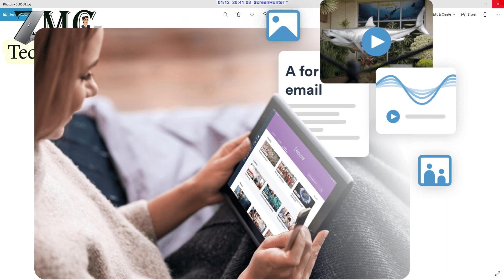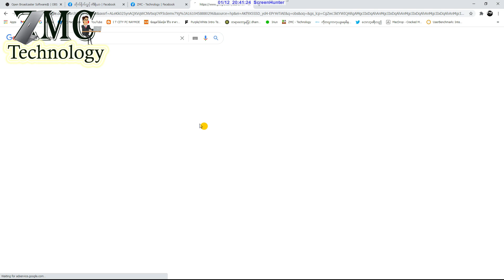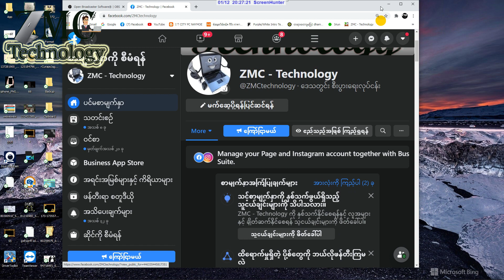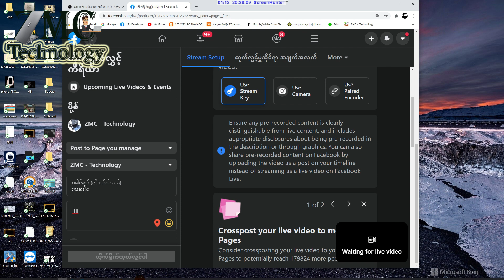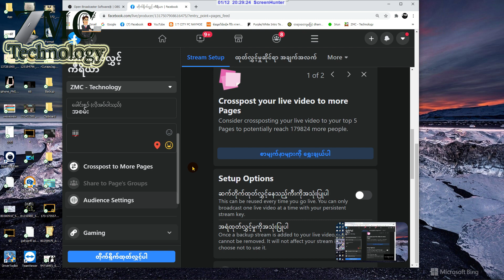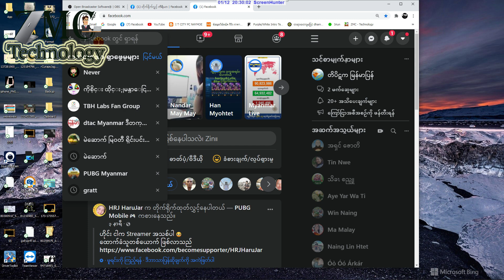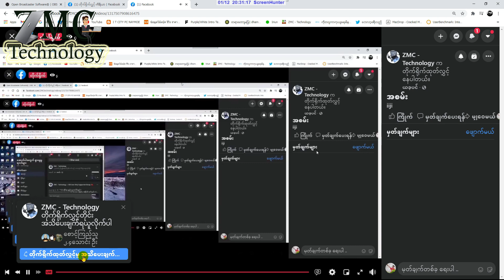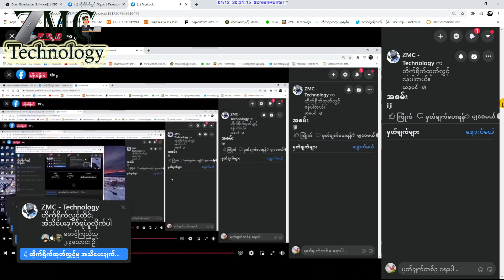Online ပေါ်မှာ Live လွှင့်နည်း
ပုံများကြည့်ပြီးလုပ်ချင်ရင်..